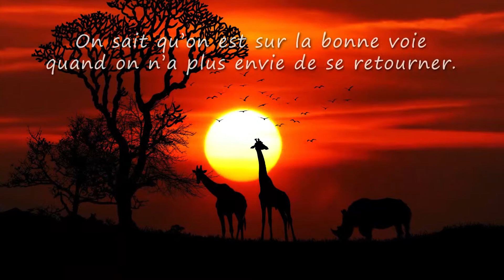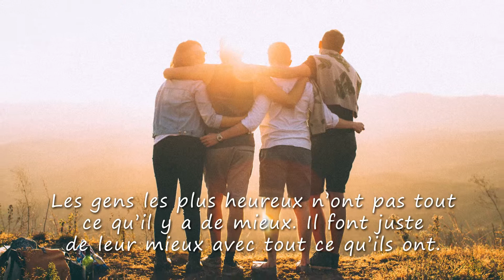Rose-Marie, TOUS MES VOEUX ❤️ (bonne fête, joyeux anniversaire, santé, argent)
A travers cette courte vidéo cadeau "Rose-Marie tous mes voeux" (idéale pour accompagner les messages "bonne fete" ou "Joyeux anniversaire") montrez avec originalité à quel point cette personne formidable compte dans votre vie.